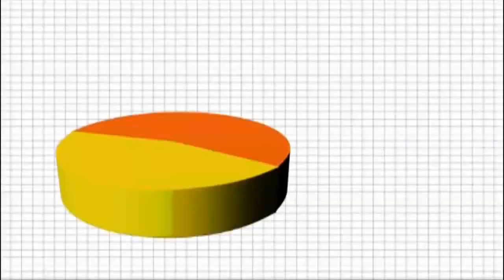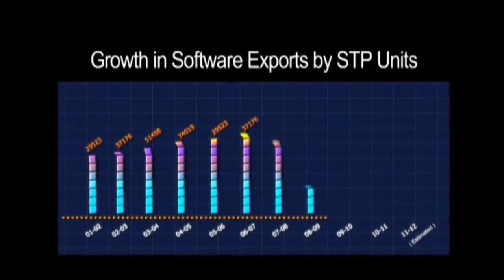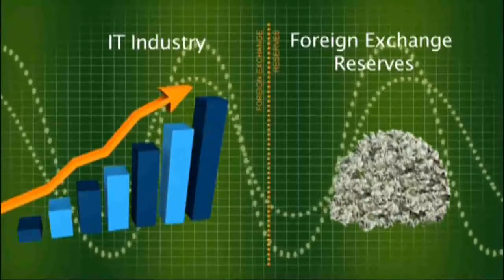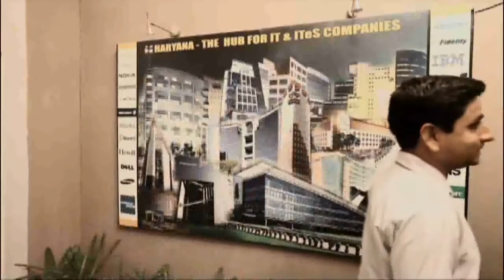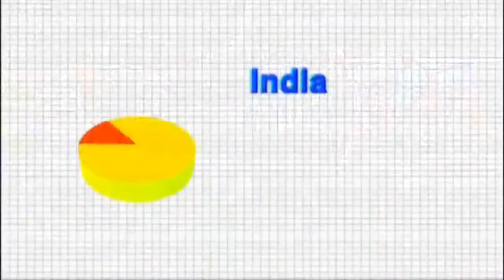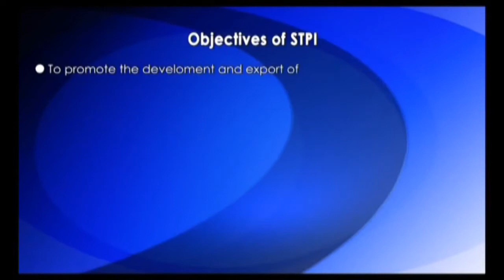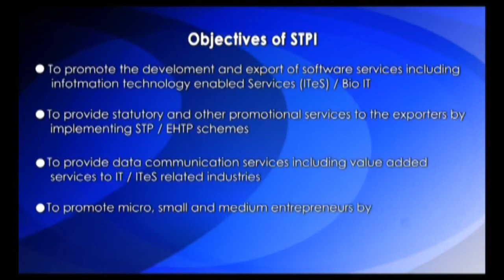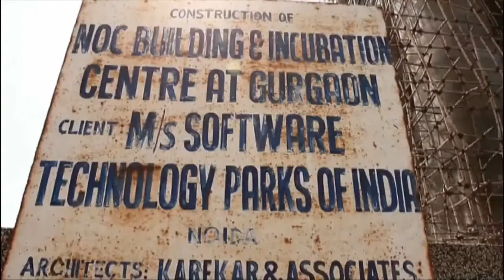Brief Introduction and Highlights of STPI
Software Technology Parks of India (STPI) is an autonomous society under Department of Electronics and Information Technology, Ministry of Communications & Information Technology, Government of India was set-up in 1991, with an objective of promoting the Software Exports from the country and has played a seminal role in this regard. Starting with a few centres in 1991, STPI has grown all over the country with 59 centres. STPI has had a nucleating effect on the growth of software exports from these locations. Administration/Implementation of STP/EHTP schemes through STPI centres has generated employment and entrepreneurial opportunities across the country. STPI is working closely with State Governments/local authorities for creation of more space equipped with state-of-the-art infrastructure facilities for the promotion of start-ups & also for the dispersal of the IT/ITES industry to Tier II/ Tier III cities. During the last two decades, STPI has accomplished remarkable achievements in establishing India into global IT map as a world leader.